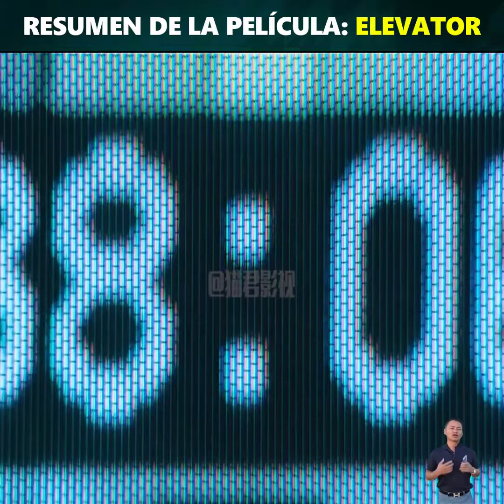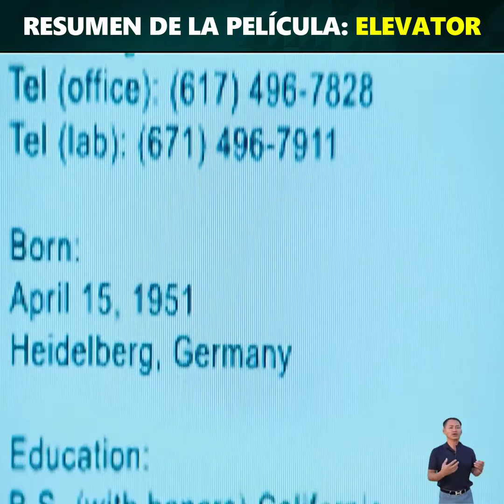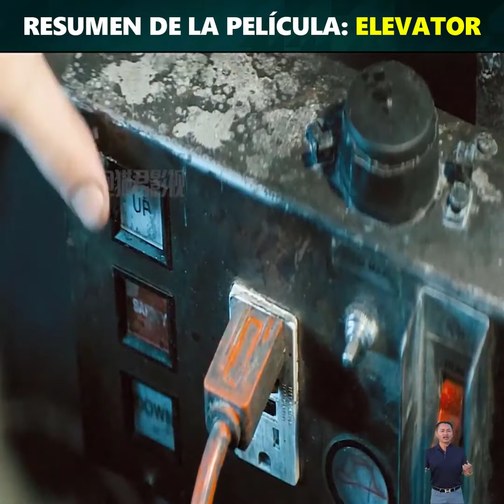Resumen de la Película (El ASCENSOR)Resúmenes Series Películas Suscribete ami canal.